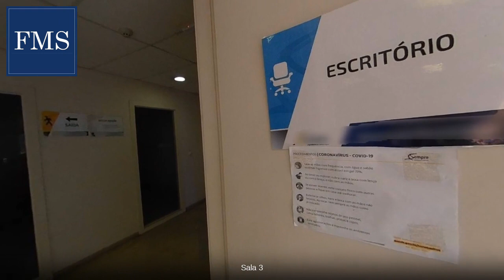Conjunto Comercial na Vila Leopoldina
CONJUNTO COMERCIAL PARA ALUGAR COM 4 BANHEIROS 20 VAGAS NA GARAGEM 214 M2 DE ÁREA ÚTIL NO BAIRRO VILA LEOPOLDINA - ZONA OESTE, EM SÃO PAULO - SP
Diversas opções de linhas de ônibus, próximo à Estação de conexão Metrô / TREM - CPTM. Ótima infraestrutura de serviço e diversas opções de restaurantes, temos várias opções semelhantes na região. Entre em contato conosco 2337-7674 e agende uma visita para conhecer o imóvel.

Informações Gerais: Data da Entrega do Edifício: 01/01/1977 Ar-Condicionado: Não Central (Self) com distribuição Pé direito (m) - Tipo 1: 2,75 Andares: 10 Possui Habite-se Piso (Andar Tipo): Contrapiso sem Canaletas/Dutos Embutidos Nº de Vagas de Garagem: 20 Categoria de Uso: OU - Ocupação Única Quadro de Áreas: Andar Tipo: 1,2,3 Conjuntos por Andar: 2 Andares: 1,2,3,4,5,6,7,8,9,10 Área Locável / Andar (m²) = 766,00 Área Locável Total (m²) = 7622,00 Banheiros: Relação (m² locável/cabine): 766,00 / 0,00 Combate a Incêndio: Nº de Escadas de Incêndio Internas: 1 Possui Sensor de Calor na Área Privativa Possui Sprinklers Elevadores: Nº de Elevadores (Social): 3 Segurança na Portaria: Controle de Acesso com Catraca eletrônica para pessoas e veículos Horário de Funcionamento: 24 Horas